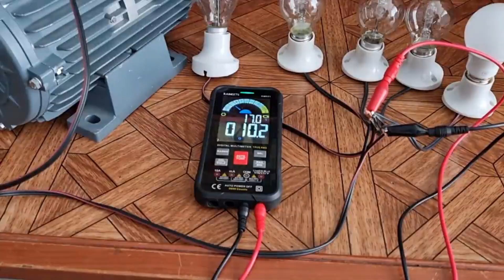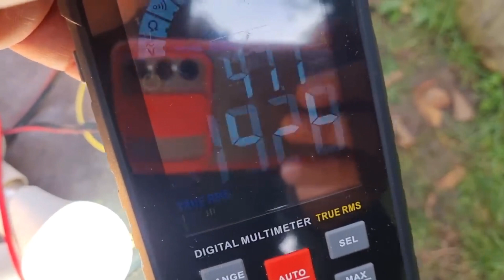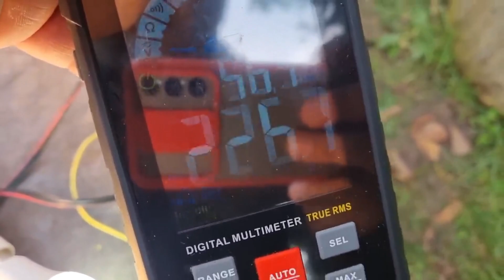Generate Your Own Electricity - Homemade Alternator - Tips for Making an Alternator - Free Energy